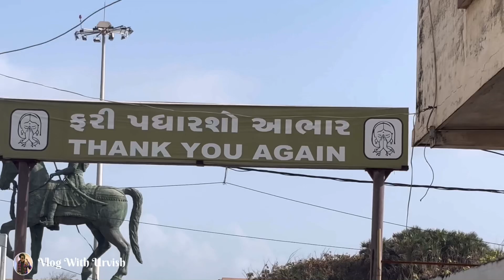ચાલો જઈએ દીવ / Chalo Jaiye Diu Part-2 🤩 Vlog With Urvish